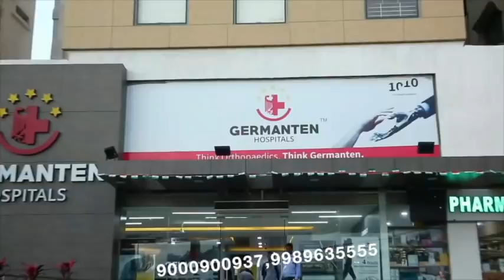Loan Nahi Dede Par Bank Mein Aag Laga Di Customer Ne | SACH NEWS KHABARNAMA | DESH AUR DUNIYA